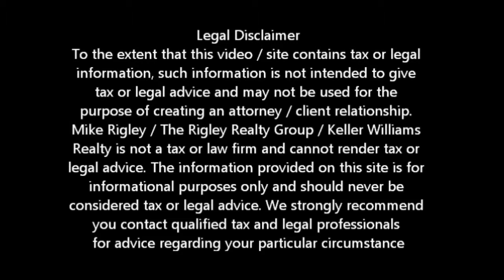Wells Fargo - Relocation Assistance? Elk Grove Short Sale Agent and Default Advocate Mike Rigley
Wells Fargo Elk Grove Short Sale -- Can I get Relocation Assistance? Elk Grove Agent and Default Advocate Mike Rigley

Wells Fargo Elk Grove Short Sale -- Can I get Relocation Assistance? Elk Grove Short Sale Agent, Default Advocate, Distressed Property Expert and Elk Grove Short Sale Specialist Mike Rigley here bringing you the latest Elk Grove Short Sale Information. Thank you for joining us.

Wells Fargo Elk Grove Short Sale -- Can I get Relocation Assistance? Heck ya. Through the many, many, programs, banks like Wells Fargo, Chase, Bank of America, Citi, Greentree, Ocwen and the like are all offering some type of relocation assistance for Elk Grove Short Sales.

Now let's be clear not every Wells Fargo Elk Grove Short Sale will qualify for relocation assistance but most do. Typically the offer is $3,000 to $5,000 and there have been reports of Banks like Chase and Bank of America offering upwards of $30,000 but that's pretty rare.

Generally to qualify for Wells Fargo Elk Grove Relocation assistance the property must be owner occupied, you must be delinquent and there has to be a verifiable hardship. On a Wells Fargo Elk Grove Short Sale the relocation assistance may come from HAFA, Keep Your Home California or from Wells Fargo direct. The key here is you have to ask. On a Wells Fargo Short Sale they not going to give you relocation assistance if you don't ask. Now in a rental property on a Wells Fargo HAFA Short Sale, the tenant can get the relocation assistance but the homeowner cannot.

Is a Elk Grove Short Sale Right for Me? Give me a call and let's find out.

To get a better idea of when your Elk Grove home will be worth what you owe, log in for a free estimate or call me today for a free no obligation consultation or for the latest Elk Grove short sale information. Wells Fargo Elk Grove Short Sale -- Can I get Relocation Assistance?